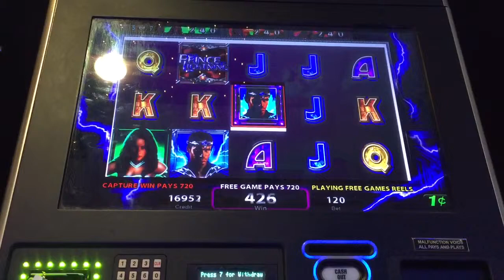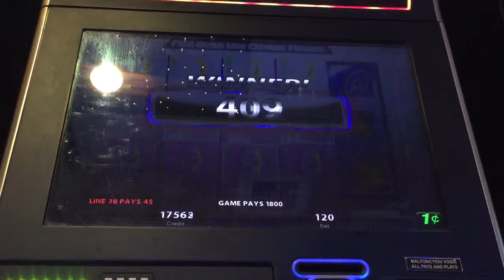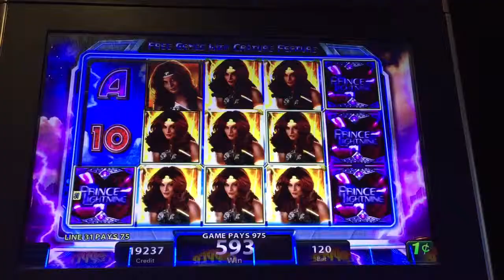Prince Lightning Slot Machine Free Spin Bonus & Line Hits Lucky Eagle Casino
Only got 2 hits with the capture feature in the bonus, but a few decent line hits. I don't really play this game or Black Widow much anymore. They were interesting when they were new, but not so much anymore.